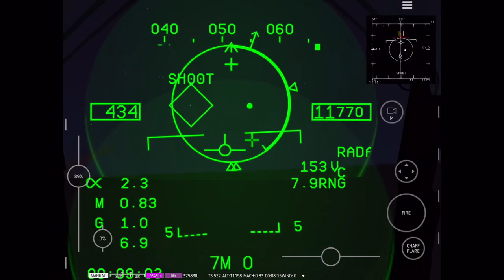Night time fun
Decided to try night flying